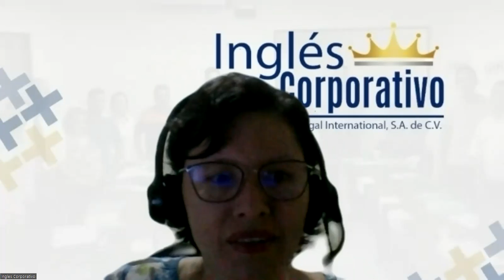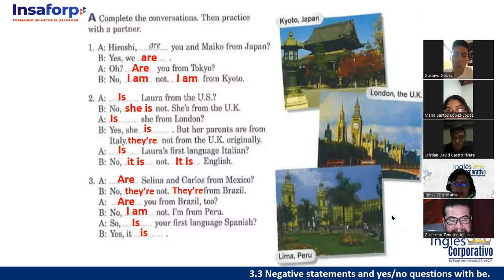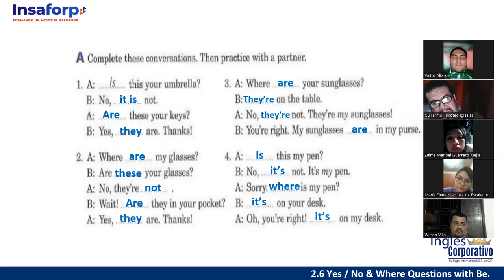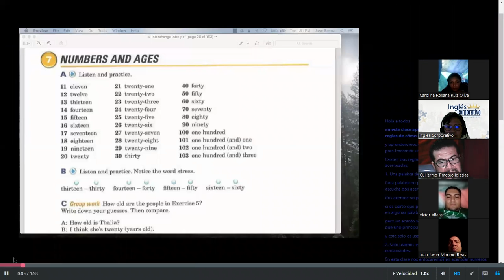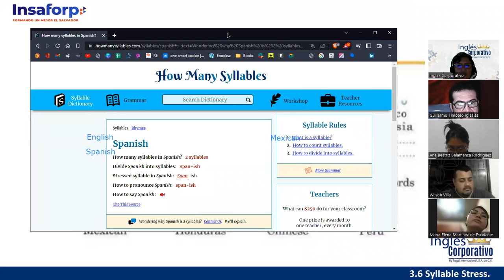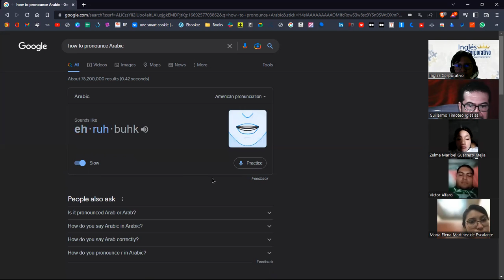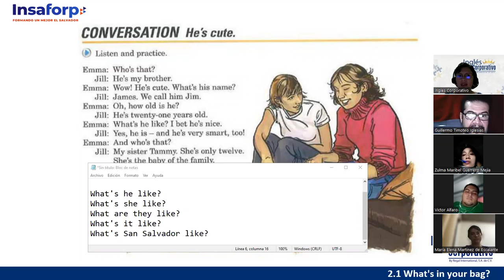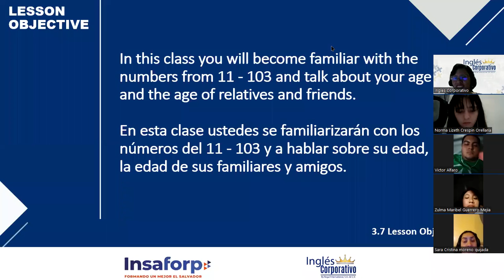Inglés Corporativo - 23 de Noviembre -Syllable Stress- Session 07